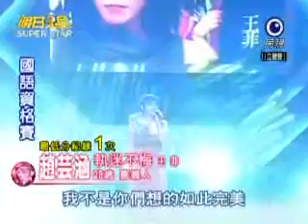2009-12-26 明日之星-趙芸涵-執迷不悔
明日之星 趙芸涵 執迷不悔
國語組資格賽